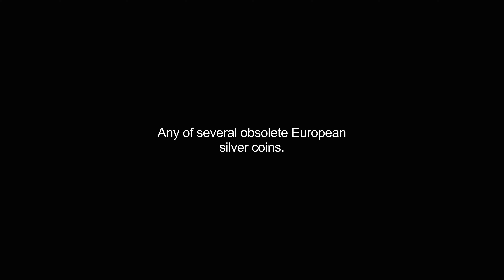groschen video Dictionary meaning and pronunciation